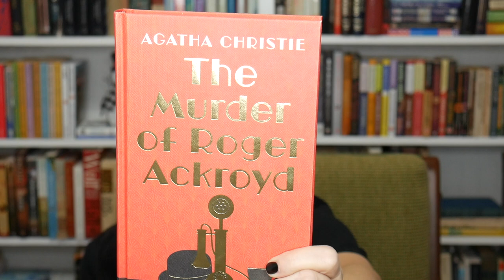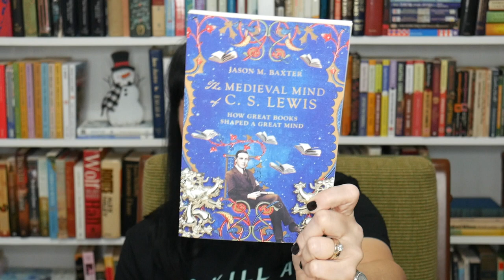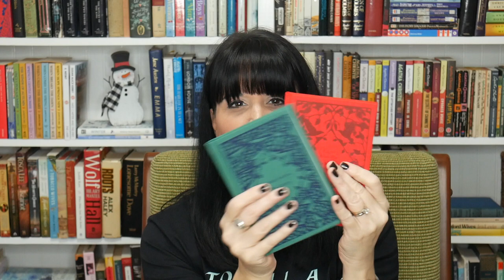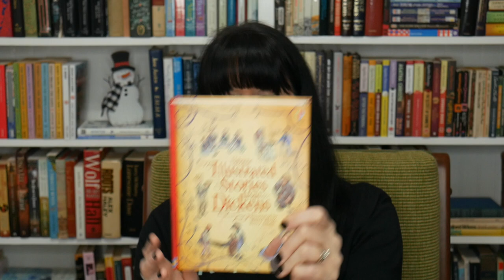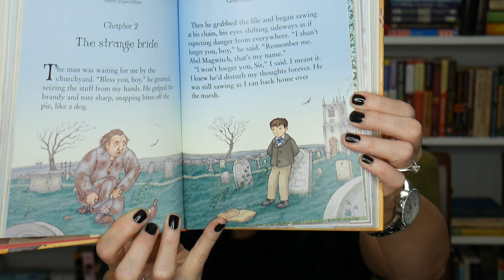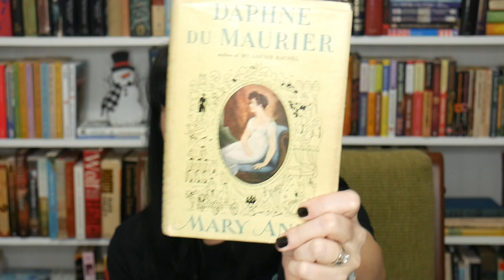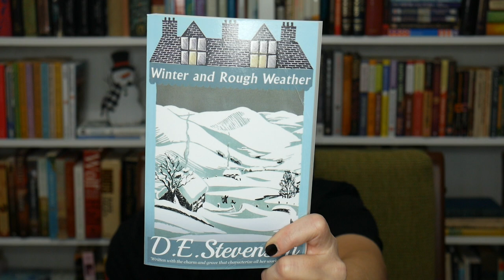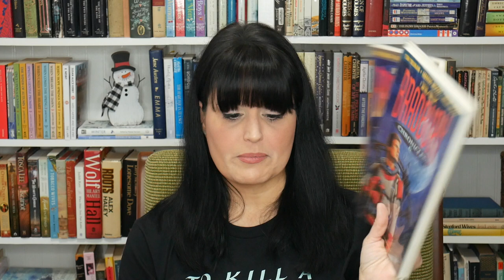FIRST BOOK HAUL OF 2023!!